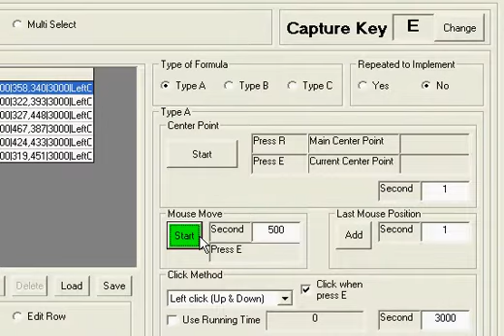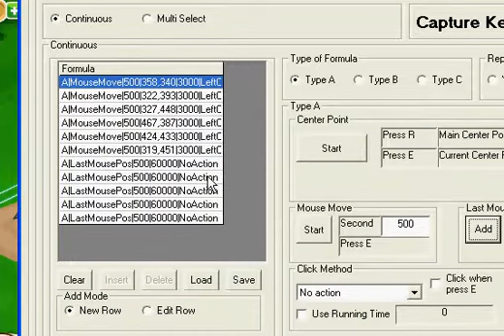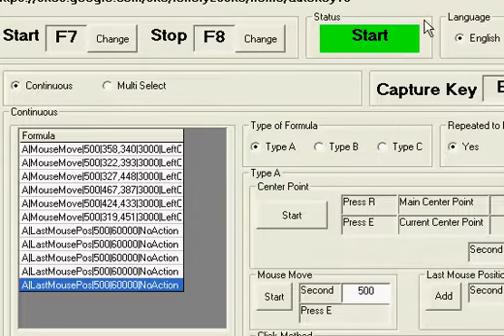Autokey15 With GodZ The Game Auto Collect